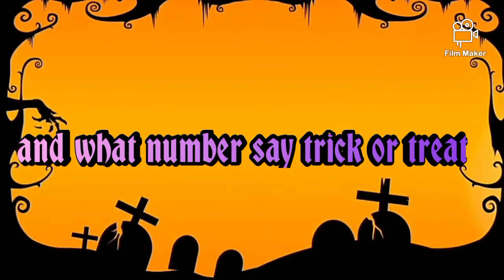if you want more video like And subscribe